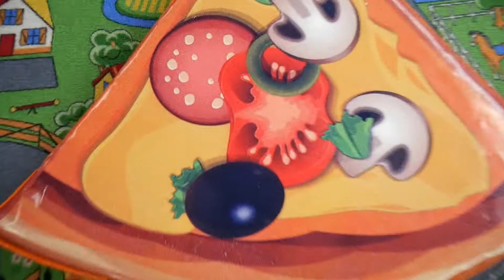Мягкая зона для детей в Джамп Сити, Soft zone for children in Jump City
В этом видео Макс играет в мягкой зоне развлекательного центра Джамп Сити (Мелитополь). Машинки, лабиринт, бассейн с шариками и многое другое.
In this video, Max plays in the soft zone of the entertainment center of Jump City (Melitopol). Clippers, maze, pool with balls and much more.

See more awesome video on my channel: My Vlog, Kinder Surprise eggs unboxing, Toys unboxing, Puzzle unboxing ...